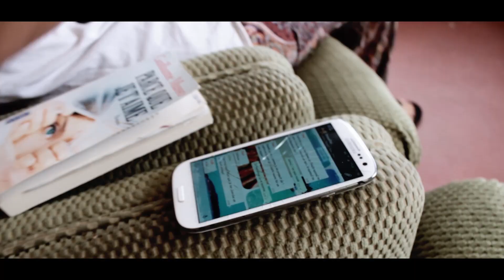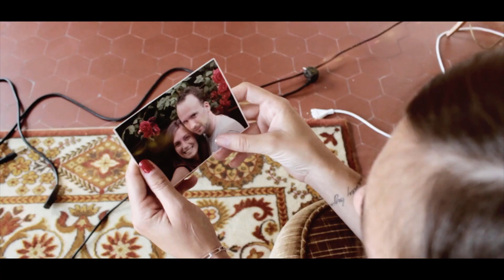Serious Noise Maker - Wake Up (Girl) [Official HD]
Serious Noise Maker - Wake Up (Girl)